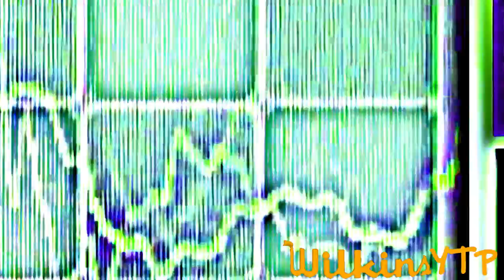YTP: 3 scrambled videos for the price of 1! (Collab entry)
3 entries for @Pepedro10' 1 second of scrambling collab